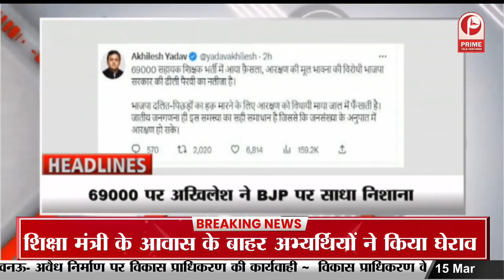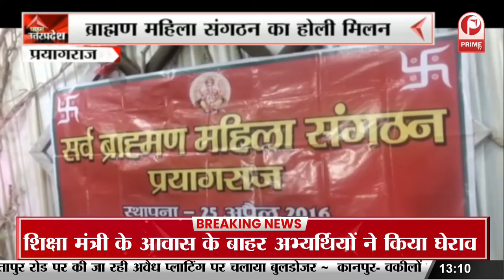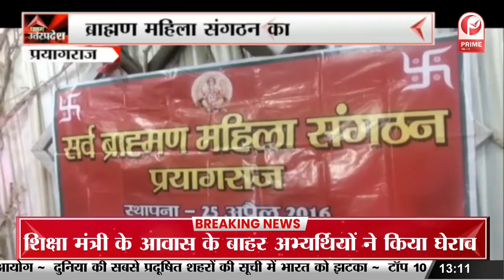Deoria News : खेल प्रतियोगिता का हुआ आयोजन || Prime Tv